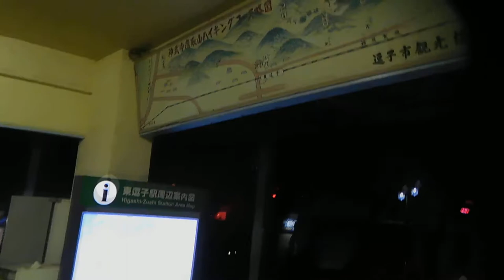DSCN7471クリスマス20180119東逗子駅前 間に合わなかった